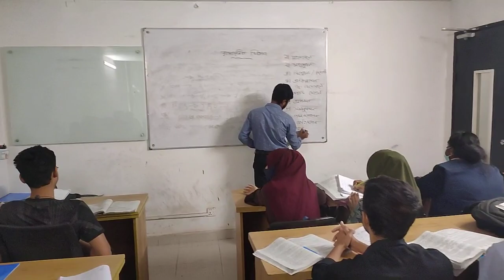Polytechnic Students | Diploma Student | Polytechnic Institute | Dhaka Polytechnic Institute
আলহামদুলিল্লাহ পলিটেকনিক শিক্ষার্থীদের UNITECH কোচিং এ ২য়, ৪র্থ ও ৬ষ্ঠ সেমিস্টার মিড় পরিক্ষার পর  ফাইনাল পরিক্ষার প্রস্তুতিমূলক ক্লাস চলছে।

পলিটেকনিকের ২য় ৪র্থ ৬ষ্ঠ পর্বের
শিক্ষার্থীদের একাডেমিক পড়াশোনা আরও অত্যাধুনিক সুন্দর ও টেকনোলজি ভিত্তিক করে, ছাত্র-ছাত্রীদেরকে তাদের লক্ষ্যে পৌঁছে দেওয়া জন্য UNITECH কোচিং দিচ্ছে ফ্রী সেমিনার ক্লাস,এবং দিক নির্দেশনা মূলক পরামর্শ। যাতে আসন্ন পরীক্ষায় পলিটেকনিকের ২য়,৪র্থ ও ৬ষ্ঠ পর্বের শিক্ষার্থীরা ভালো ফলাফল করতে পারে। এবং কারিগরি শিক্ষাবোর্ডের 2022 সালের নতুন প্রবিধান অনুযায়ী তৈরি গুরুত্বপূর্ণ --
♦️ Mathematics-2,
♦️ physics-1,2
♦️ English-2
♦ Electrical_circuit-1
♦ Architectural_Design-1 ( Lab Class) এবং
        অন্যান্য সিট (Sheet)

2016 প্রবিধানের সাবজেক্ট সমূহ।
      এস্টিমেটিং
♦এস্টিমেটিং_এন্ড_কস্টিং-১
♦সার্ভিয়িং-_2

♻️যেহেতু পলিটেকনিক শিক্ষার্থীদের এবার সম্পূর্ণ
     সিলেবাসের ওপর পরীক্ষা হবে।

তাই আসন্ন পরিক্ষার কথা চিন্তা করে UNITECH কোচিংয়ের দক্ষ শিক্ষকগণ প্রতিটি সাবজেক্টের সাজেশন করে, ক্লাস টেস্ট এবং কুইজ টেস্ট পরিক্ষা নিয়ে, পলিটেকনিকের ছাত্রছাত্রীদের ভালো রেজাল্ট করার প্রত্যাশায় প্রতিজ্ঞাবদ্ধ।

.✌️✌️Unitech IT✌️✌️.
Unitech it & Engineering Institute  দিচ্ছে,

60% ছাড়ে তিন মাসের (AUTO CAD - 2D & 3D) কোর্স। সিট সংখ্যা খুবই সীমিত, তাই পলিটেকনিকের শিক্ষার্থীরা এই অফারটি নিতে এখনি যোগাযোগ করুন,

♦️বিঃদ্রঃ AUTO_CAD 2D এবং 3Ds max তিন মাসের কোর্সে তিনটি পরিক্ষা হবে। পরিক্ষায় যারা উত্তীর্ণ হবে।সুধু তাদেরকেই সাটিফিকেট প্রোভাইড করা হবে।

অফিস ঠিকানাঃ---
Unitech it & Engineering Institute
মাহবুব প্লাজা (৭ম তলা) রুম নং-৭০৭,
ফার্মগেট, ঢাকা-১২০১৫,(তেজগাও কলেজ সংলগ্ন)
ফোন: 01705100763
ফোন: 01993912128